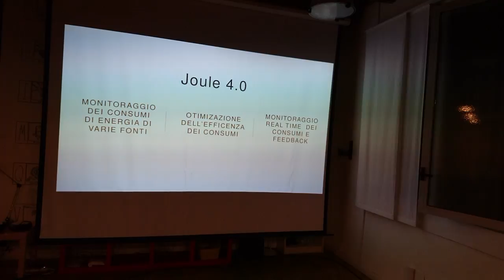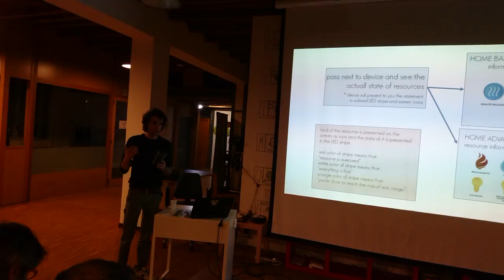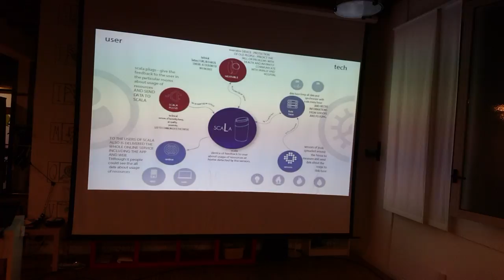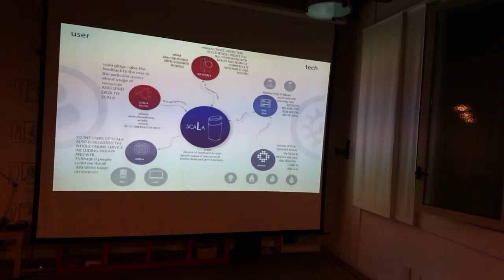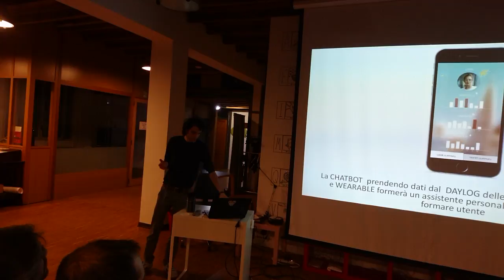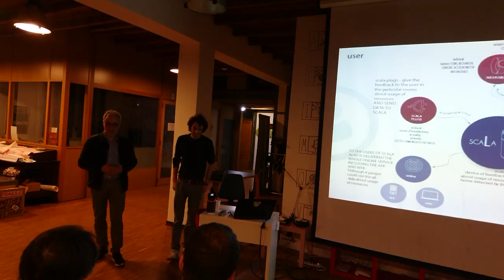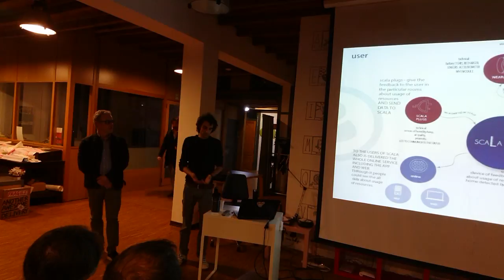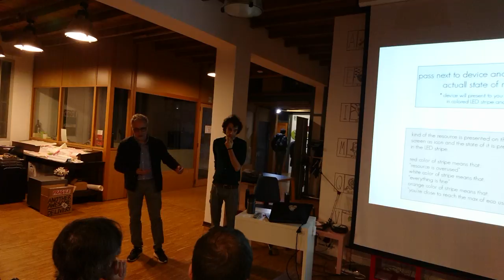Meetup 2017-03-09 - Joule 4.0 per Alkemi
di Davide Andenna (thefablab.it)

Lo smart object Scala che si collega al sistema Joule 4.0 con funzioni di visualizzazione e controllo e il progetto del chatbot complementare.